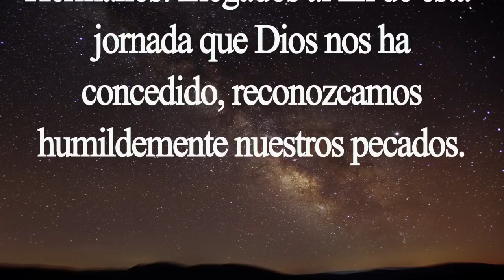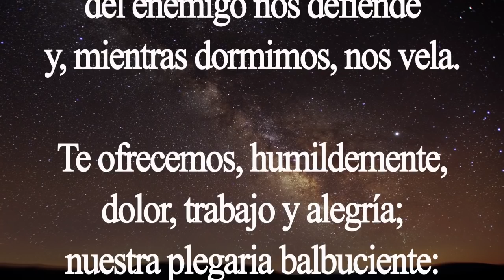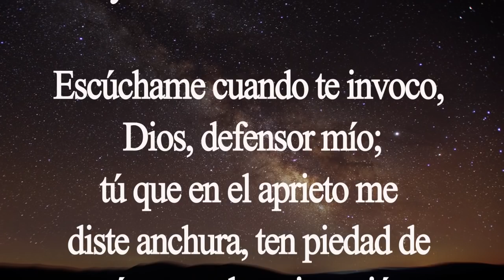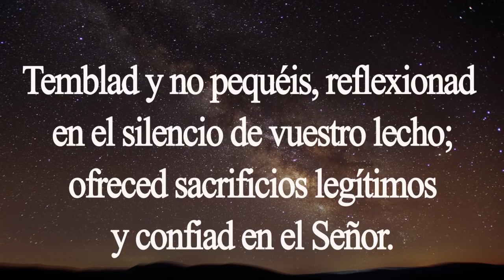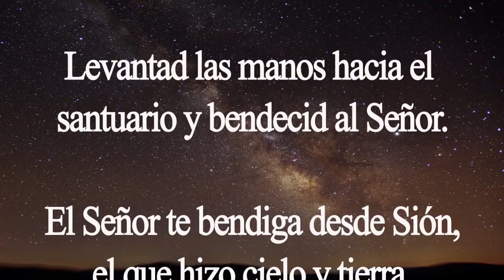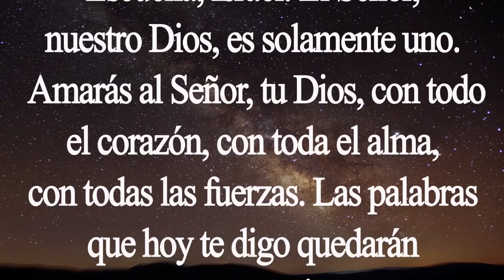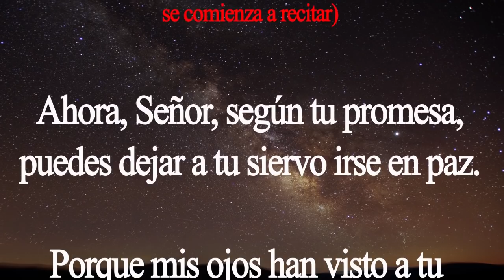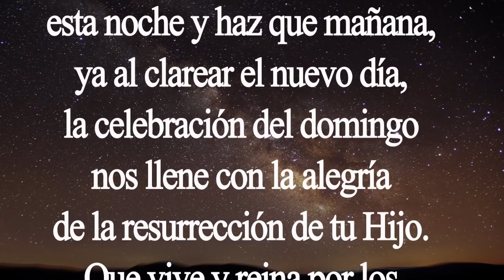Completas. Oración de la noche. Sábado 8 de agosto. Padre Didier.